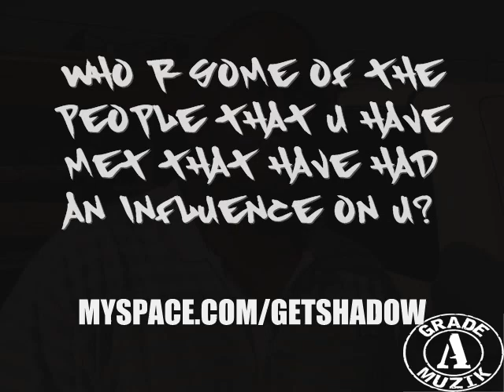MICHAEL LONDON A.K.A. DJ SHADOW - LONDON II LONDO MULTI MEDIA - GRADE A MUZIK